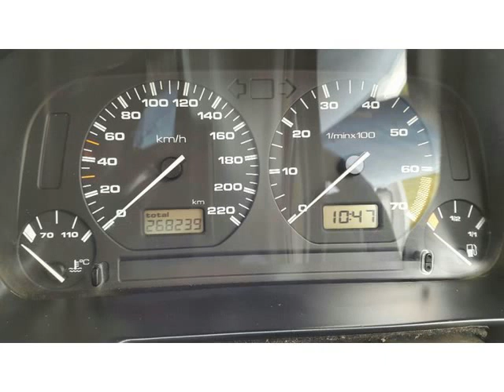2003 VOLKSWAGEN POLO CLASSIC 1.6I Classic 1.6i Auto For Sale On Auto Trader South Africa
2003 VOLKSWAGEN POLO CLASSIC 1.6I Classic 1.6i Auto For Sale On Auto Trader South Africa

Vehicle Specs:
267000 km
Sedan
1.6 l
Petrol
Manual 5 Speed
4 Doors
White
No service history
FWD